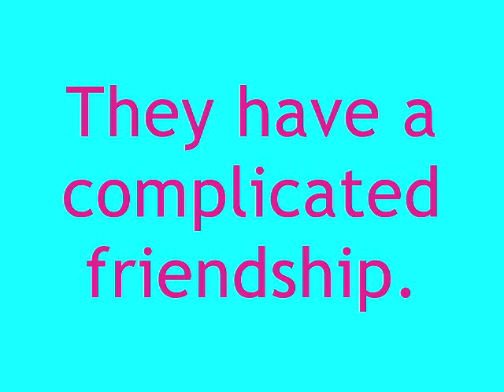Burn my Heart Book Trailer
wheeeeeeeeeeeeeeeeeeeeeeeeee